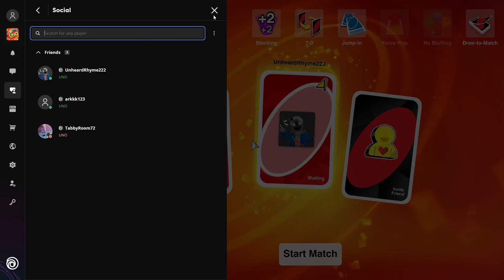RHYME'S PRIME TIME!!! ~ Uno Funny Moments and More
Hey everyone, first Uno Video!!! This session was amazing, so good that I can't fit the session into one video! I hope you all enjoy and as always, have a great rest of your week :)